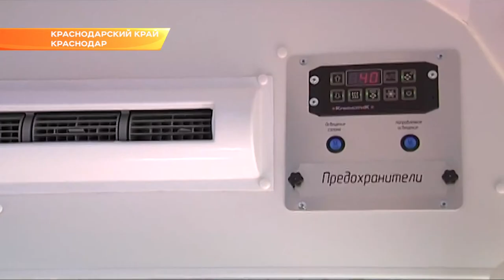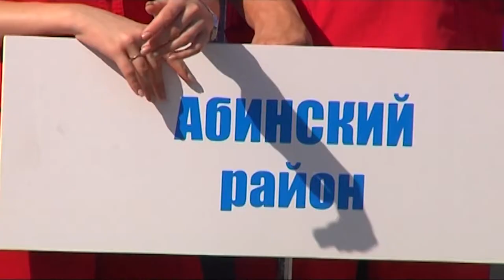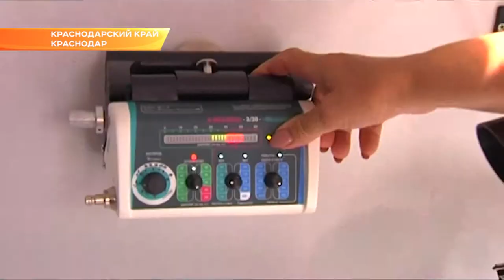Восемь районов Краснодарского края получили новые «Скорые». Новости Эфкате Сочи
Восемь районов Краснодарского края получили новые «Скорые»